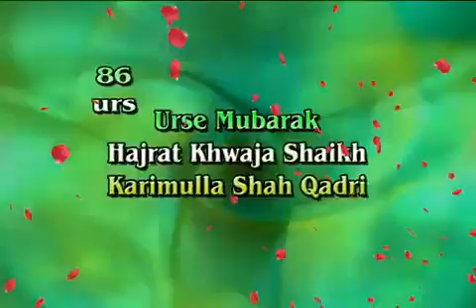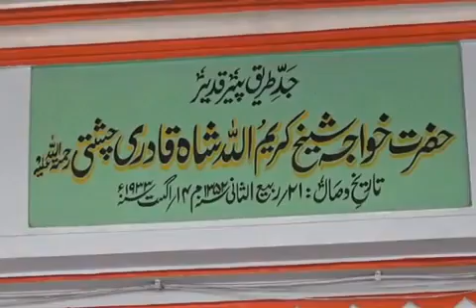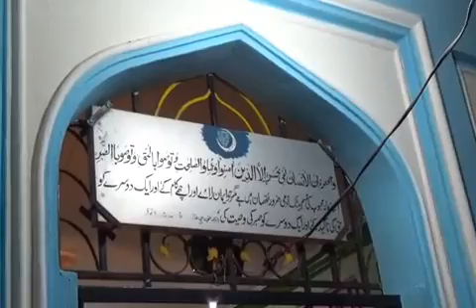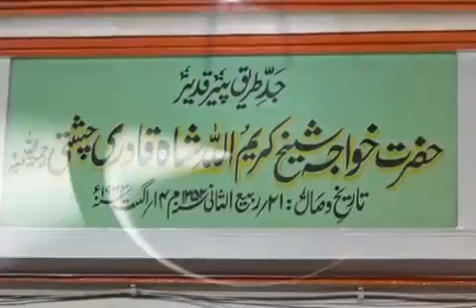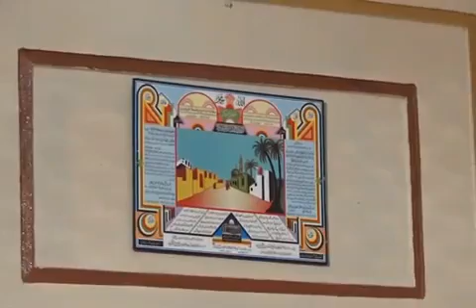86 Urs e Mubarak Hazrat Khawaja Shaikh Karimullah Shah Qadri. Chittaguppa, Bidar K.S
86 Urs e Mubarak Hazrat Khawaja Shaikh Karimullah Shah Qadri. Chittaguppa, Bidar K.S

Official Youtube Channel for Astana-e-Quadeeriya.